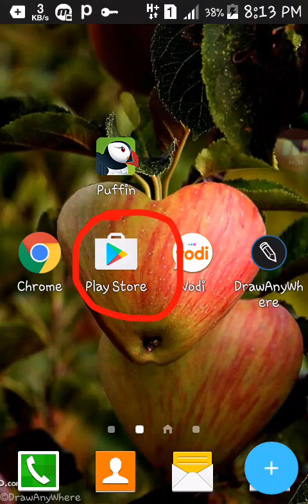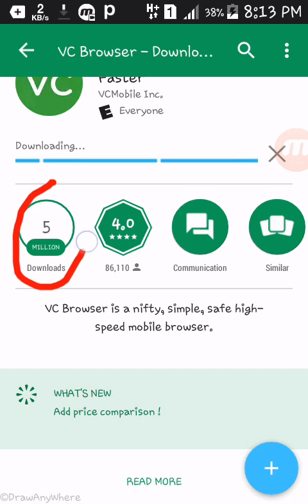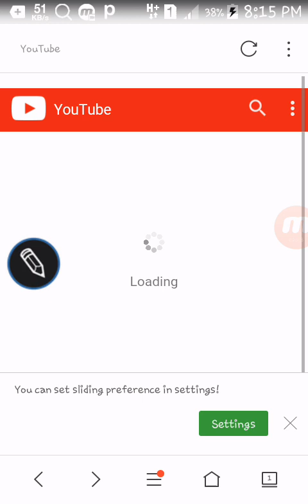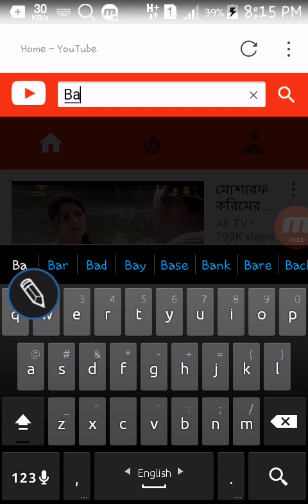আপনার মোবাইলের জন্য খুব সুন্দর একটা ব্রাউজার নতুন! খুব তারাতারি ডাউনলোড করুন !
আপনার মোবাইলের জন্য খুব সুন্দর একটা ব্রাউজার নতুন!সবকিছু ডাউনলোড করুন খুব তারাতারি!

If you like my video Please:

Like|Share|Comments